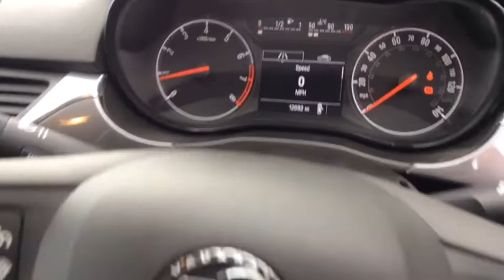CA67 HTD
Vauxhall Corsa